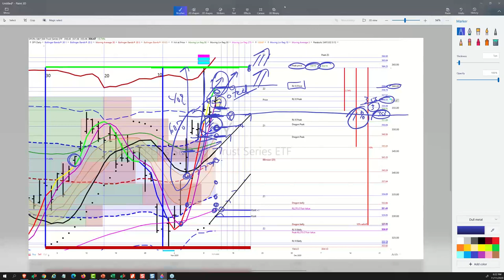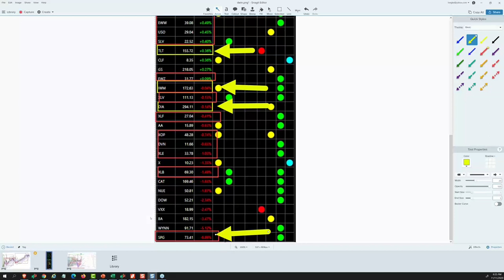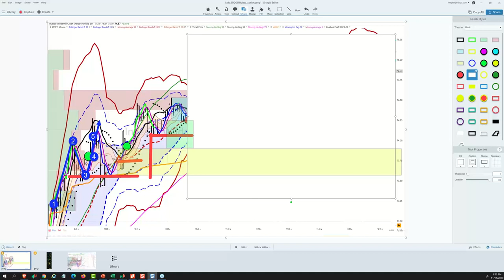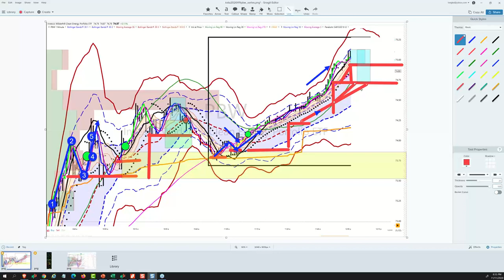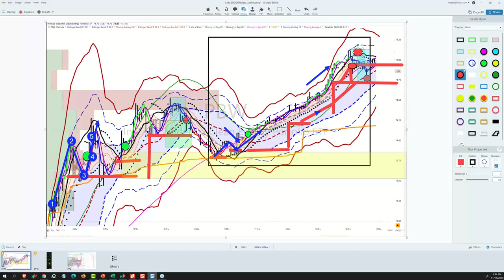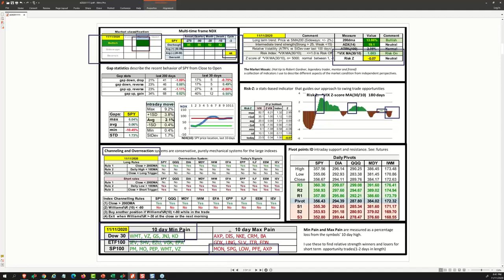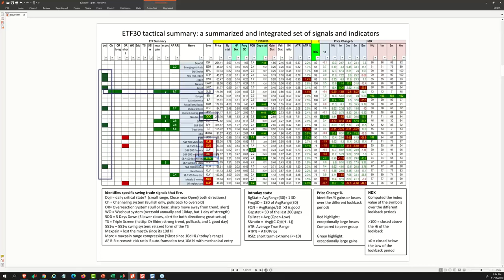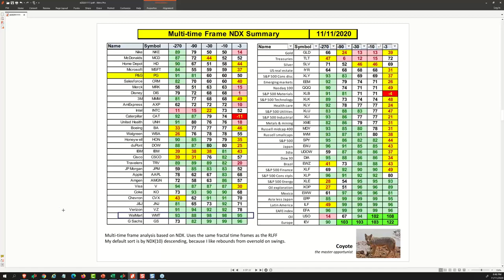strategy20201111podcast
Ken Long
Ken Long Daily Trading Plan